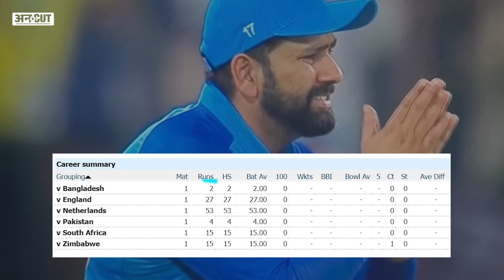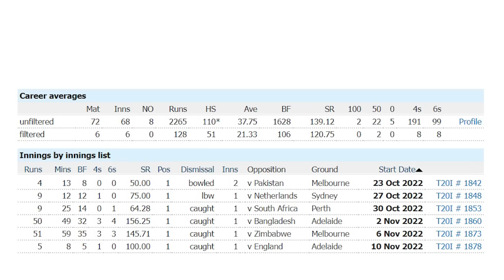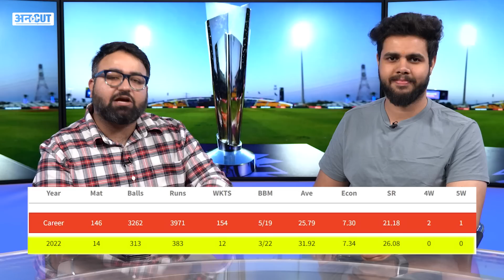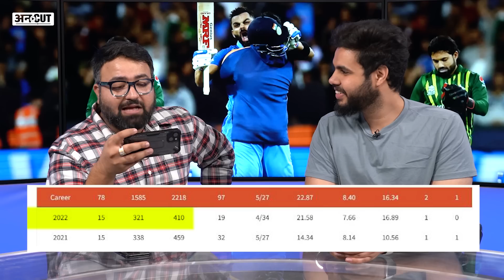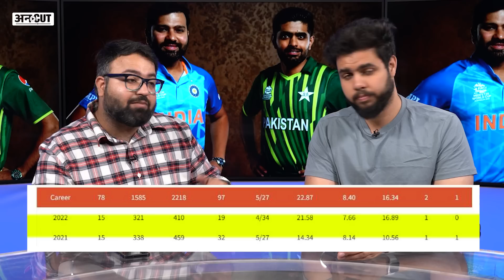Cricket: Team India के वो players जो IPL में थे super hit | T20 World Cup में super flop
T20 World Cup 2022: Team India के वो players जो IPL में थे super hit और World Cup में रहे super flop
England ने semi final में Team India को 10 विकेट से हरा दिया. England के openers ने 169 रन के लक्ष्य को बिना विकेट गंवाए ही हासिल कर लिया. India ने पहले batting करते हुए 20 overs में 6 wicket के नुक्सान पर 168 रन बनाए थे. जवाब में इंग्लैंड की टीम ने 16 overs में ही बिना किसी नुकसान के 170 रन बना लिए. इंग्लैंड के लिए Alex Hales ने 47 balls पर नाबाद 86 रन बनाए. England के captain Jos Butler ने 49 गेंदों पर नाबाद 80 रन की पारी खेली. भारत के 6 में से 4 bowlers ने 10 से ज्यादा की economy rate से रन दिए. वहीं India के दोनों ही openers पूरे tournament में कुछ ख़ास कमाल नहीं दिखा पाए. Indian fans ने भी social media पर अपना गुस्सा ज़ाहिर करते हुए IPL को बंद करने तक की appeal की है. लेकिन इतनी बुरी तरह हारकर जब टीम इंडिया वर्ल्ड कप से बाहर होती है तो सवाल ये बनता है कि क्यों Indian Players, जो IPL जैसी T20 league में बेहतरीन performance देते हैं, ICC tournaments में flop हो जाते हैं, और इस video में यही सवाल पूछ रहे हैं Uncut के Abhishek Manchanda और Prashant Kapoor.

Virat Kohli
Rohit Sharma
KL Rahul
Deepak Hooda
SKY, Suryakumar Yadav, Surya Kumar Yadav
Hardik Pandya
Dinesh Karthik
Rishabh Pant
Ravichandran Ashwin, R Ashwin
Arshdeep Singh
Axar Patel
Mohammed Shami
Yuzvendra Chahal
Harshal Patel
Bhuvneshwar Kumar

Fakhar Zaman
Iftikhar Ahmed
Shadab Khan
Babar Azam
Asif Ali
Haider Ali
Khushdil Shah
Shan Masood
Mohammad Nawaz
Mohammad Wasim Junior
Mohammad Wasim Jr
Mohammad Hasnain
Naseem Shah
Shaheen Afridi
Mohammad Rizwan
Mohammad Haris
Haris Rauf

00:00 Introduction
01:00 chapter 2
02:00 chapter 3
04:00 chapter 4
06:00 chapter 5
08:00 chapter 6
09:00 chapter 7
10:00 chapter 8
11:00 chapter 9
12:00 chapter 10
13:00 chapter 11
14:00 chapter 12
15:00 chapter 13